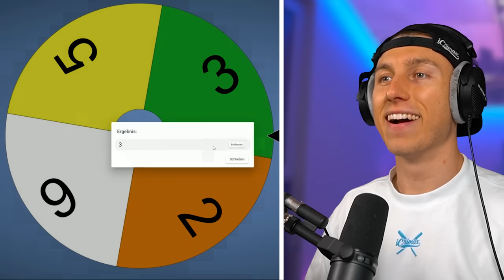4 YOUTUBER mit LEGO AUTOS JAGEN in GTA 5!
Wir spielen GTA 5 mit @StandartSkill @Amir1107 @Ente @blaze

Trefft mich zu einer Autogrammstunde am 25. Mai 2024 von 13 bis 16 Uhr im WestPark Shopping Center in Ingolstadt. ALLE INFOS HIER:
Folgt Edeka Südbayern und dem WestPark Shopping Center, um auf dem Laufenden zu bleiben!

Danke an EDEKA für das Ermöglichen dieses Fan-Treffens! Vor Ort bekommt jeder Besucher der Autogrammstunde eine PAULBERGER Limo kostenlos. Darüber hinaus verteilen wir per Zufall weitere Geschenke von EDEKA und PAULBERGER unter euch!